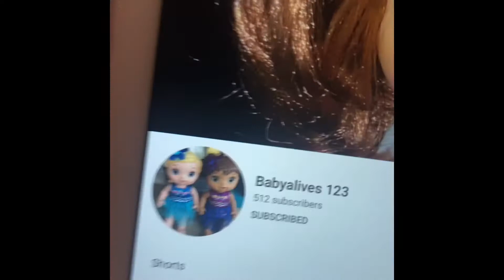Baby alive Titanium music video(collab